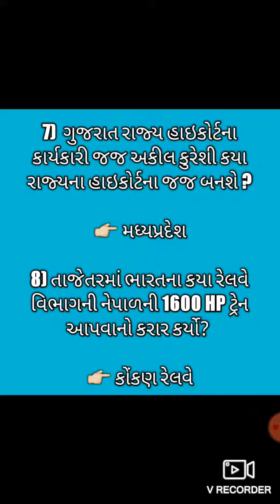daily current affairs 14 May 2019